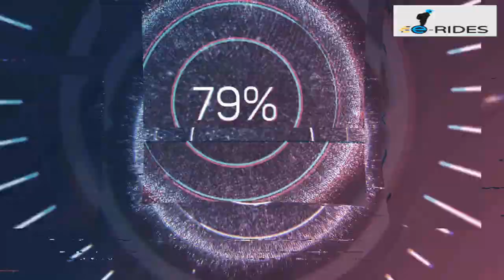Begode Gotway EXN TIRE CHANGE. e-Rides EUC UPGRADE.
How to change the Tire on the new Version Begode Gotway EXN plus pedal hanger upgrade.